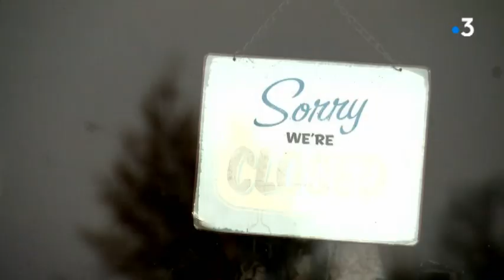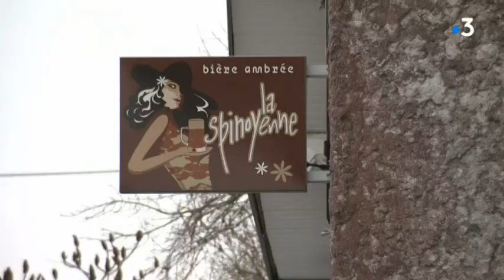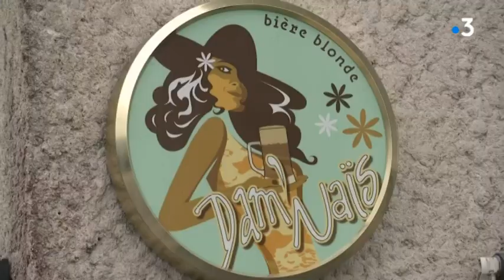rendez vous au bistrot Epenoy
L’équipe de rendez-vous au bistrot vous invite aux portes du Haut-Doubs, à Epenoy. Intervenants : Anaïs Mesnier, brasserie Dame Naïs, Antoine de Sousa, pprenti et meilleur jeune boulanger de France, Arnaud Bonvalot, boulanger, Jean Bouveresse, maire (DVD) d'Epenoy, Victor Parrot, fromager, Daniel Peseux, ^président de la coopérative d'Epenoy. Reportage : L. Thiery, P. Héritier, S. Nicolet, P. Mayayo, S. Chevallier.